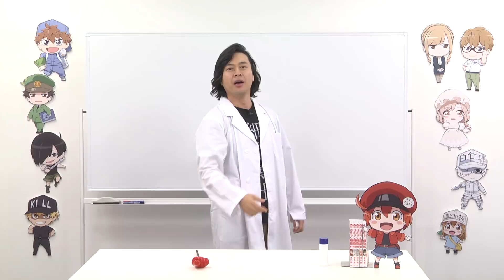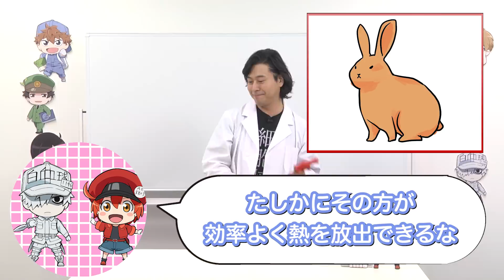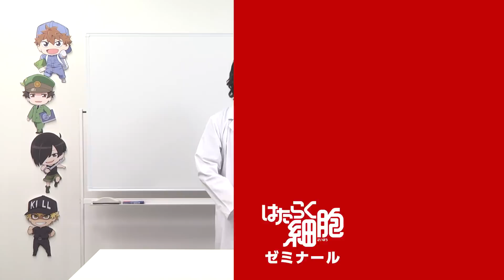「はたらく細胞ゼミナール」第11回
TVアニメ「はたらく細胞」各話の終了後に細胞たちの活躍や裏側を紹介するコンテンツです。
「細胞博士」こと代々木ゼミナール生物講師・鈴川先生とキャラクターたちと共に「はたらく細胞」の世界をより深く知ろう！

第11回は第11話「熱中症」をテーマに、鈴川先生が、赤血球さんと白血球(好中球)さんと一緒に熱中症を通して細胞さんたちのはたらきの仕組みについてご説明いたします。

■細胞博士プロフィール
鈴川 茂講師
代々木ゼミナール　生物講師
普段は予備校講師として、生物の面白さを伝えながら
「はたらく細胞ゼミナール」では大好きな細胞さんたちのはたらきや面白さを「細胞博士」として熱く語る。

■TVアニメ「はたらく細胞」
*放送情報*
・TOKYO MX・BS11・とちぎテレビ・群馬テレビ
7月7日(土)より毎週24時00分～
・MBS
7月7日(土)より毎週26時38分～
7月7日(土)より毎週25時50分～
7月7日(土)より毎週26時38分～
7月8日(日)より毎週26時25分～
・AT-X
7月10日(火)より毎週23時00分～
リピート放送：(木)15時00分／(日)07時00分／(月)07時00分

©清水茜／講談社・アニプレックス・davidproduction